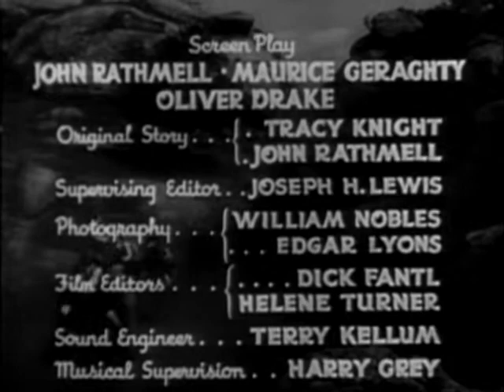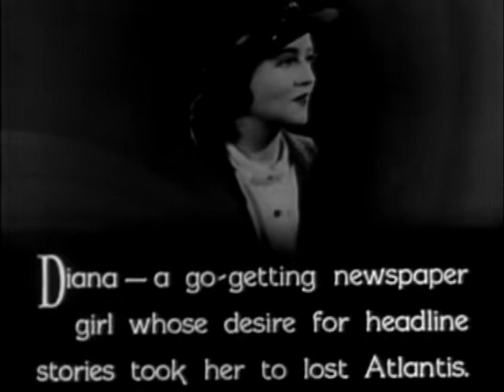UK 7 archive | OLD HOLLYWOOD CLASSIC FILM | FULL FREE TO WATCH